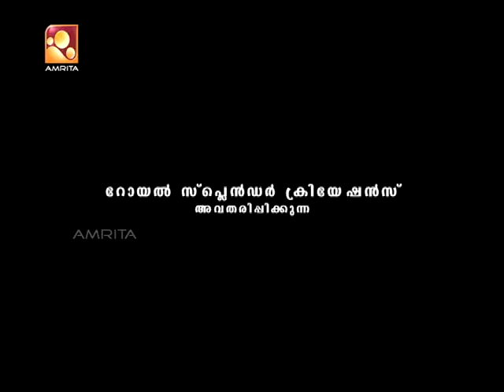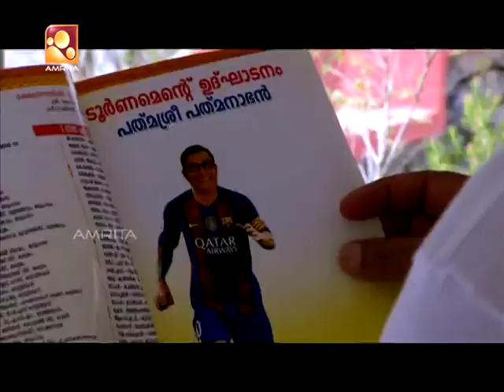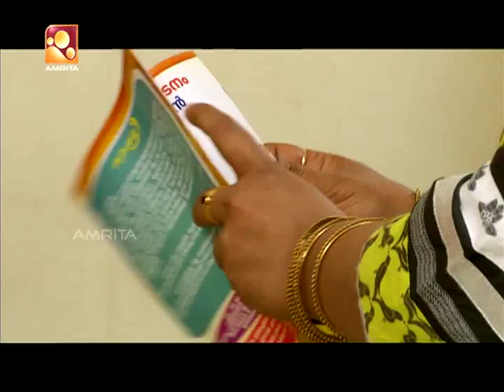Padmasree Padmavathi - Comedy Malayalam TV Serial | Epi #28 | Amritatv Archives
പ്രശ്‍നങ്ങളും പരിഹാരങ്ങളുമായി 'പത്മശ്രീ പത്മാവതി'.മിനിസ്ക്രീൻ പ്രേക്ഷകരുടെ ഇഷ്ടതാരങ്ങൾ ഒന്നിക്കുന്ന ഹാസ്യ പരമ്പര - 'പത്മശ്രീ പത്മാവതി'.